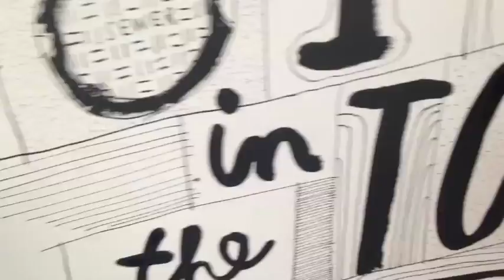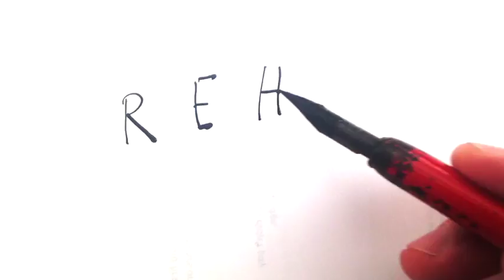I Live In The Town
Rehearsals for a new picture book from David Mackintosh, author of What's Up MuMu?, The Frank Show and Marshall Armstrong is New to Our School. Published by HarperCollins (UK).